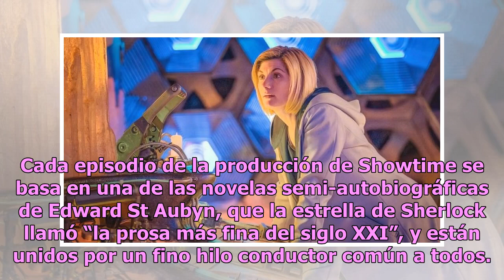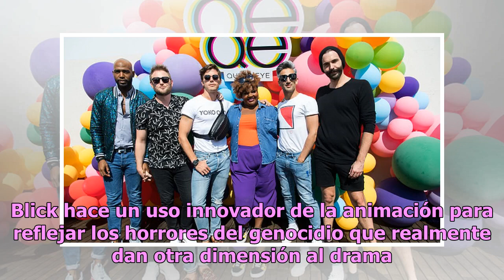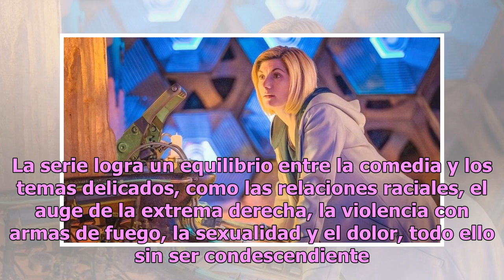Las 11 mejores series de 2018, según la BBC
Si no las has visto, estás a tiempo en 2019 AVISO: Esta nota revela algunos detalles de la trama de cada serie. Estas son las 11 series elegidas por los editores de BBC Culture como las mejores del año que acaba. Si no las has visto, podrás hacerlo el próximo año. 1.- Sharp Objects Basada en una nov...